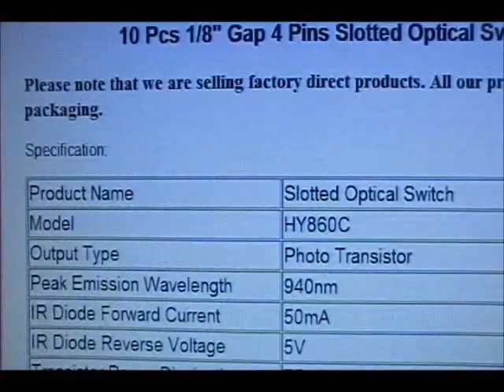Power Chair Motor Optical switch for Feedback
Great Best Sellers: Electronic Components & Home Audio

Great Best Sellers: Computers & Accessories